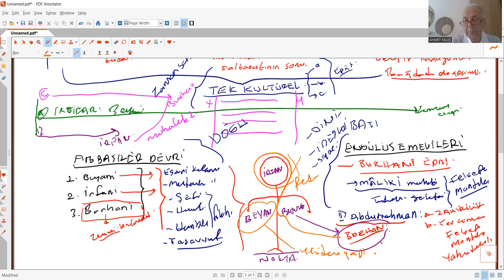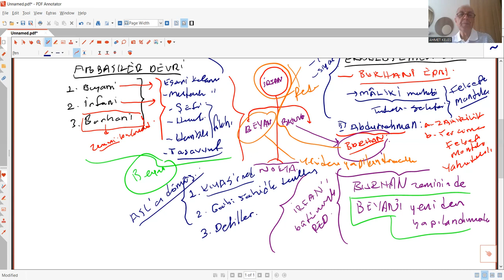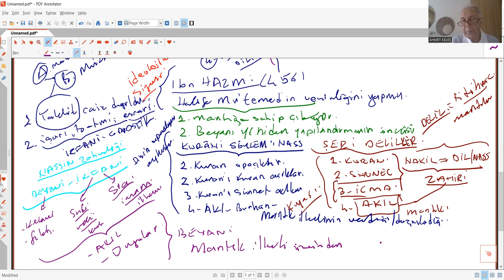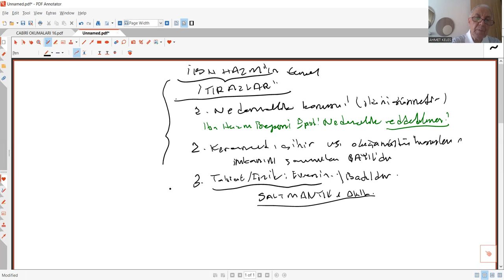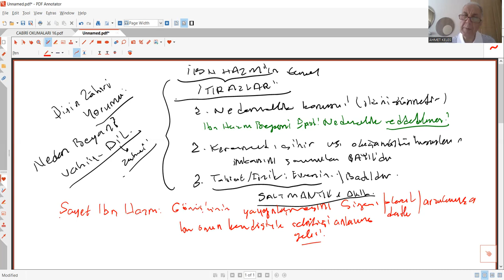CABİRÎ OKUMALARI 16 ENDÜLÜS TECRÜBESİ A İBN HAZM